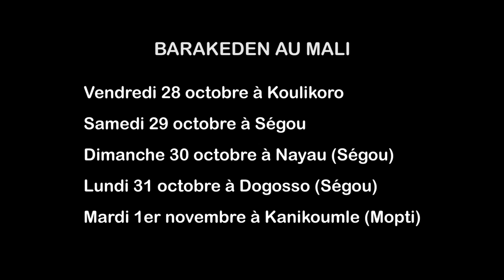BANDE-ANNONCE TOURNEE DU FILM BARAKEDEN AU MALI (version française)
Bande-annonce de la tournée de diffusion nationale
au Mali du film BARAKEDEN, les petites bonnes de Bamako.

Durée : 01'30

Distribution
Les parents : Hélène Diarra & Modibo Traoré
Les enfants : Aminata Konté & Kaniba Danté

Scénario : Adeline Gonin
Image : Eric Rivot
Lumière : Harouna Danté
1er assistant : Madou Coulibaly
2ème assistant : Gaza Waty
Catering : Zenabou Traoré
Musiques : I.B. & Mû Mbana
Production : Julien Fiorentino